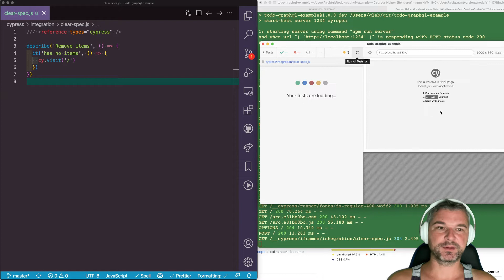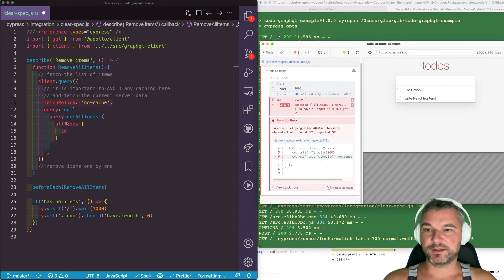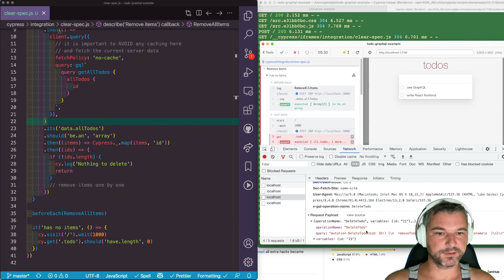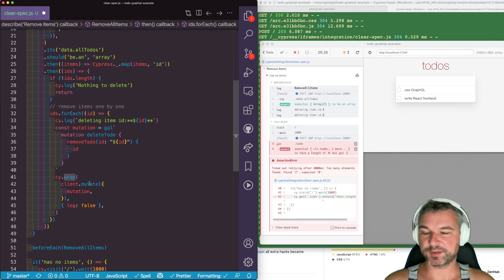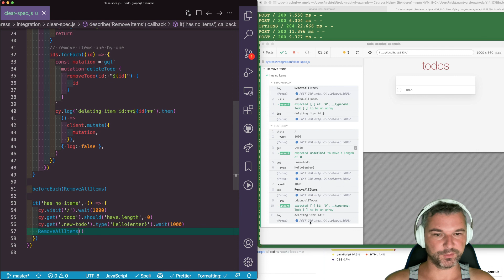Delete All Items Using GraphQL Client As Part Of Cypress Test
In this video, I am fetching all items using the Apollo GraphQL client. Then I call a mutation operation to delete each item one by one.